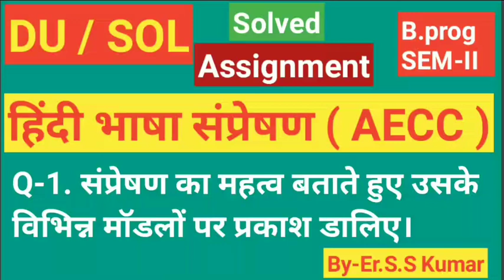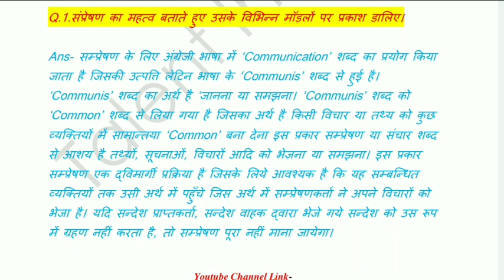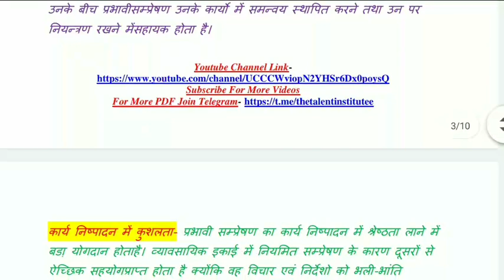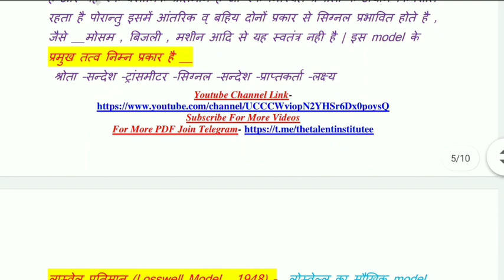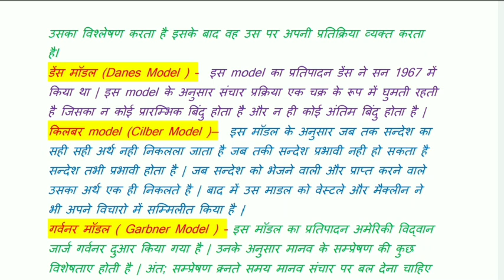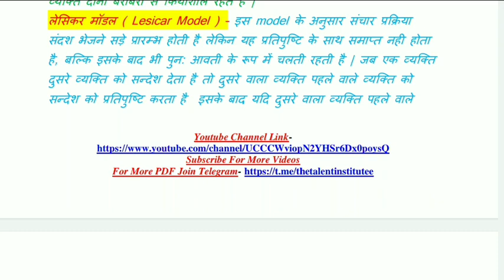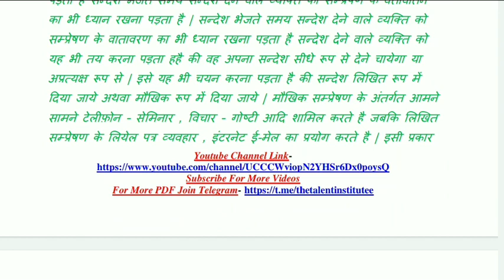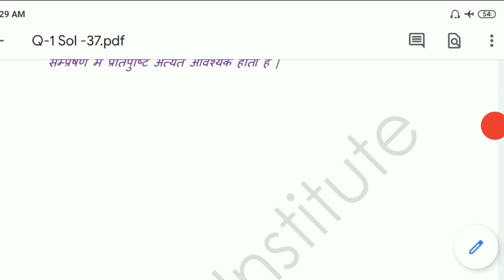DU/SOL Assignment Question paper Downlaod |Answer 2020Iहिन्दी भाषा सम्प्रेषण (AECC) BA prog Q1 sem2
DU/SOL Assignment Question paper Downlaod |Answer 2020IBusiness Mathematics and StatisticsBcomQ1sem2
DU/SOL Assignment Question paper Downlaod | Answer 2020 I sol assignment kaise banaye BA hons Q1eng
B. Com. Semester-II
Business Mathematics and Statistics
(Code : 52411202)